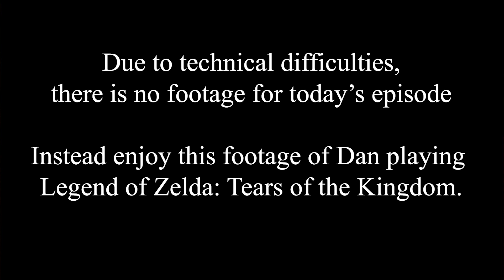Ep 86 Season Finale - Top Guys Out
In this episode of Searching for McGuffin; George, Dan, and Link rate the best movies and shows of the summer. Join us as we recap Summer 2023.

TECHNICAL ERROR ON THE FOOTAGE IM SORRY

 - The Producer